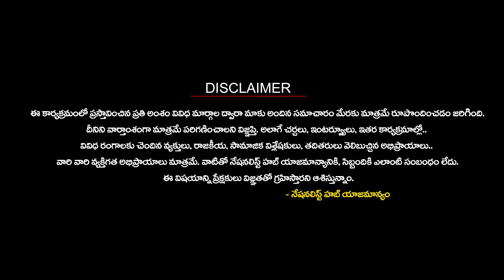LK Advani Sensational Comments On Modi Amids Ayodhya Pranprathista | Nationalist Hub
Our Company account details :
IFSC Code: HDFC0008045